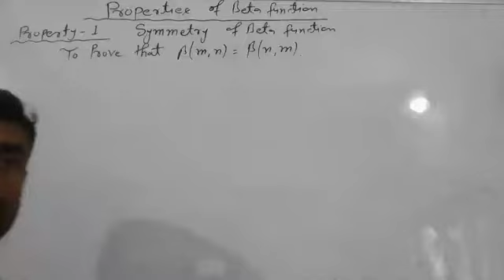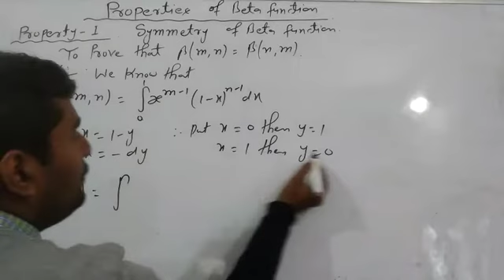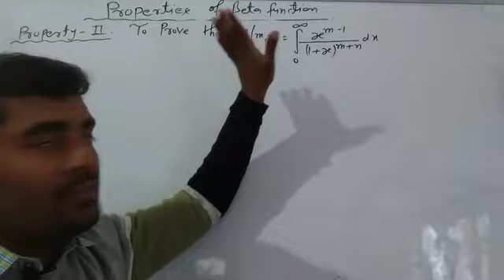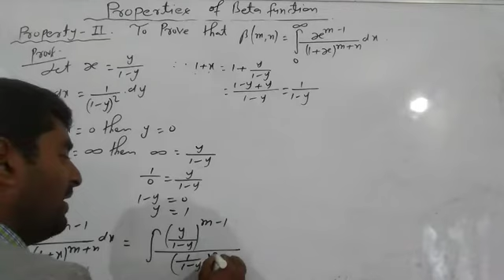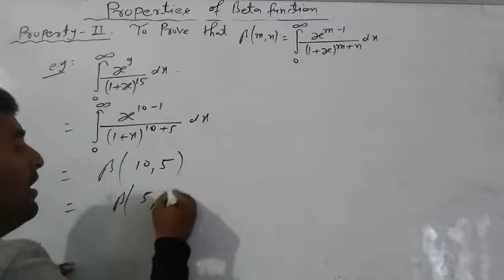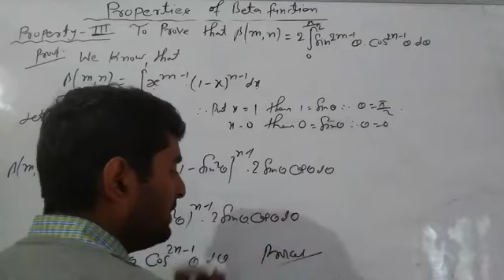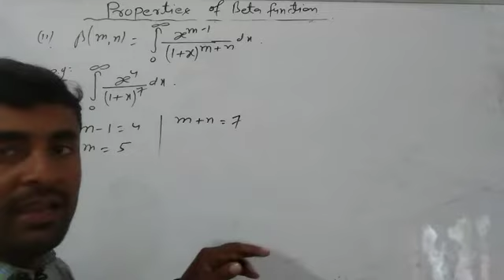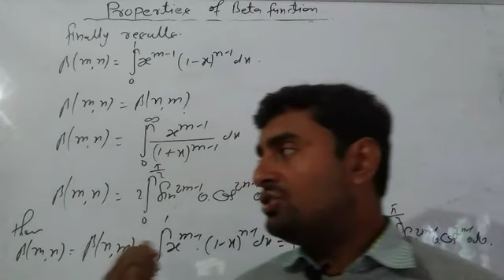Beta and Gamma function and their properties | L- 2 | Engineering mathematics | B.Sc | M.Sc | Net